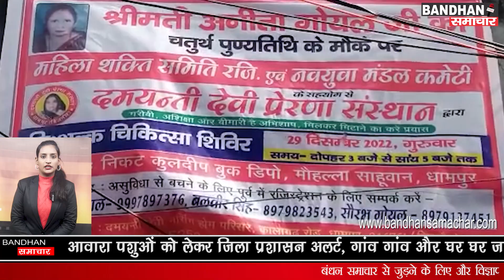दमयंती देवी प्रेरणा संस्थान ने मौहल्ला साहूवान में लगाया निशुल्क स्वास्थ्य शिविर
धामपुर में अनीता गोयल जी की पुण्यतिथि पर महिला शक्ति समिति एवं नवयुवा मंडल कमेटी के सहयोग से दमयंती देवी प्रेरणा संस्थान द्वारा कुलदीप बुक डिपो के निकट मोहल्ला साहुवान धामपुर मे निशुल्क चिकित्सा शिविर का आयोजन किया गया